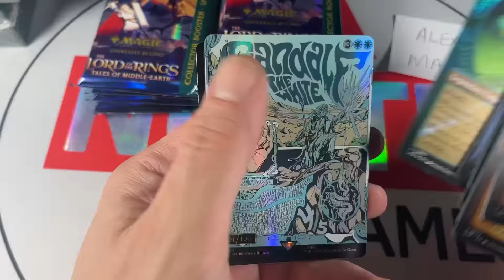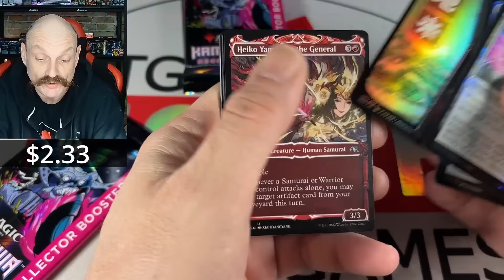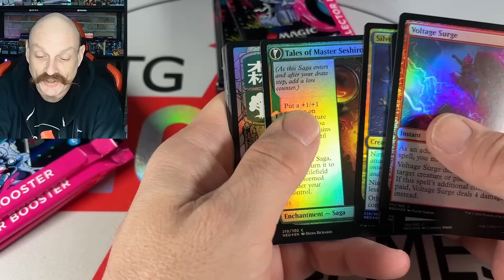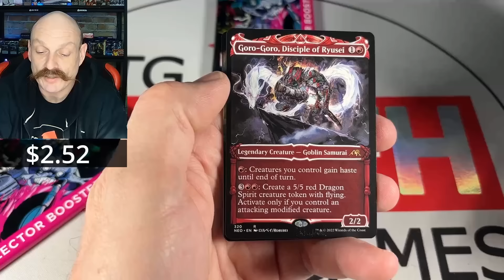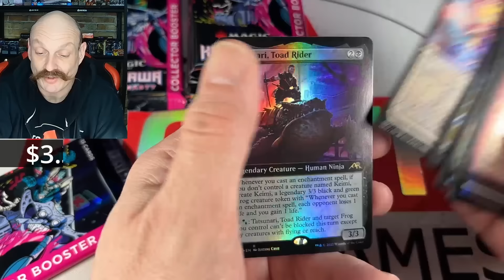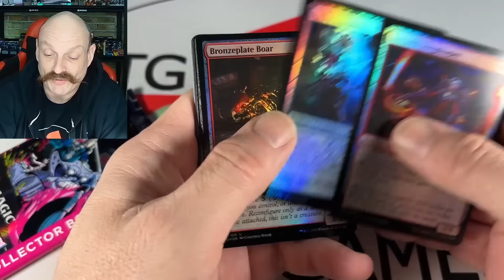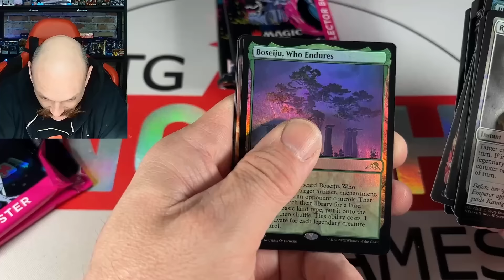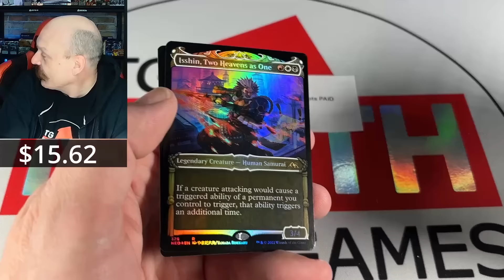One of the BEST Packs Ever: 🔥 Kamigawa Neon Dynasty 4 Collector Box Opening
What a pack!! One of the best on channel. What are the odds of pulling those 3 cards?
Returning to Kamigawa Neon Dynasty, 4 Collector Box Opening and pricing. Red Neon Hidetsugu chase continues!

Our Mailing Address:
N7A 4C7